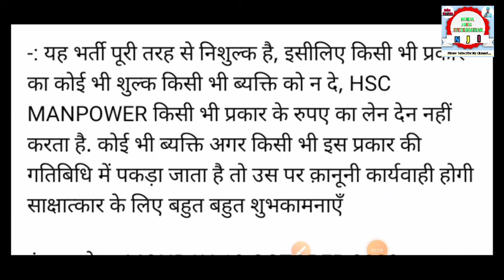MNC company job।।HSC manpower।। VB enterprises।। Lions workforce।। Noida jobs information।MNC COMPA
Iti jobs, polytechnic diploma jobs, graduation jobs, oppo company mei jobs, jobs in noida

* अगर किसी को जॉब की आवश्यकता है तो वो लिंक पर क्लिक करके जानकारी ले सकता है

 HSC || LIONS || wallman ||  VB ||

: Lions workforce || wallman manpower ||  VB enterprise || hsc manpower || noida job || oppo job ||

*डेली job अपडेट के लिये आप अभी चैनल को सस्क्राब करले और तुरन्त अपडैट पाये.*

अगर आपको को हमारे noida jobs information ke group me join होना है तो आप इस लिंक पर क्लिक करें।।।।।।।।